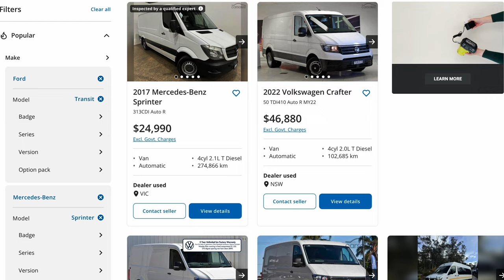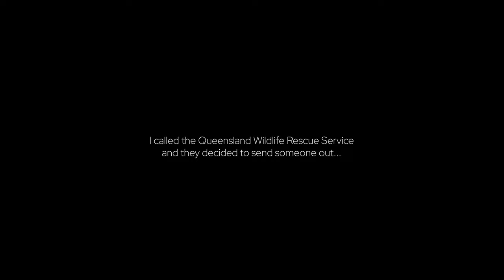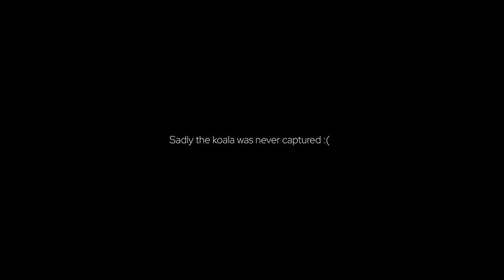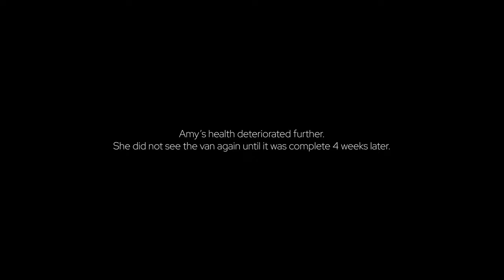Shocking Truth: Burnout during Van Build (4/5) 🇦🇺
Apologies for the delay... but after you watch this episode you may forgive us! As you know we have made a commitment on this channel to always present the truth. The truth is a van conversion is extremely mentally and physically demanding - particularly when you are forced to do it alone. In this episode I basically just slog it out! Meanwhile Amy is diagnosed with a health condition which leaves her bed bound for weeks! Not ideal!